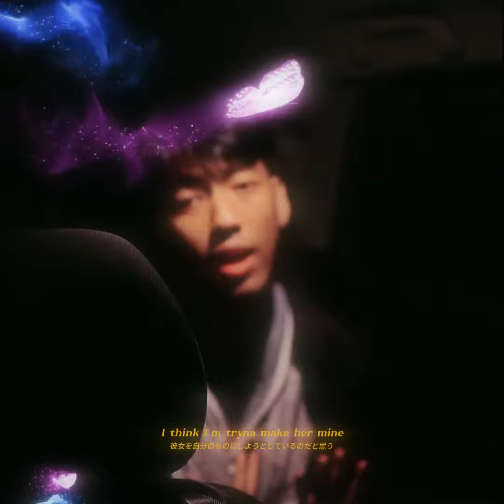Butterfly - Almer JD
Just relax~

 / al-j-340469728